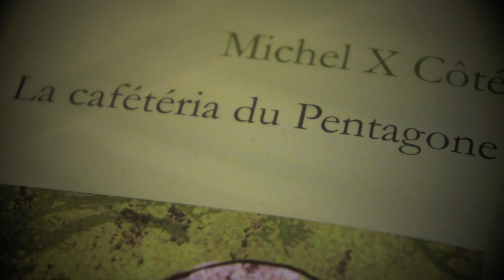Lecture de "La cafétéria du Pentagone" de Michel X Côté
Lecture : Michel X Côté
Conception & réalisation : Thomas Salaun
Crédits photos : Christian Baril
Production : Mémoire d'encrier